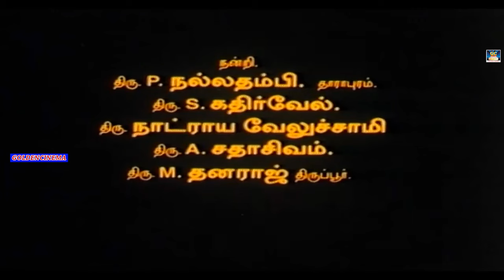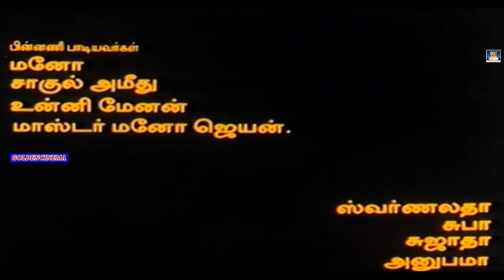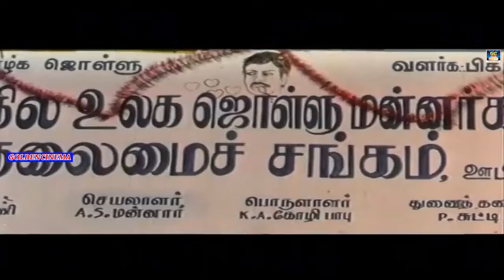"டேக் இட் ஈசி ஊர்வசி" திரைப்படம் | Take it Easy Urvasi Movie | Vignesh, Amirtha, Raguvaran | HD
Watch This Superhit Tamil Movie : Take It Easy Urvasi is a Indian Tamil Movie
Directed by : K.K.Ra Sirppy,
Starring :Vignesh, Raguvaran, Amirtha, Raajeswari, Kavitha, Sarli, Kingkong, Mailsami doing lead role,
Music composed by : Soundaryan
Lyric by : kavinger Vairamuthu